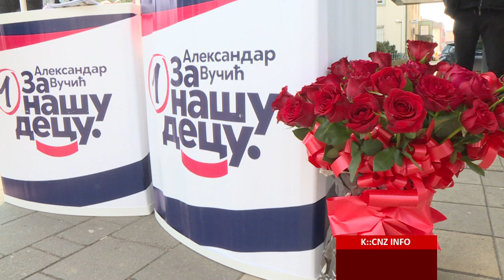RUŽE ZA DAN ZALJUBLJENIH